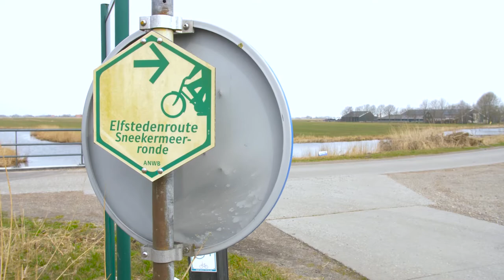Henk Angenent Classic 2018 op de racefiets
Op zaterdag 12 mei start voor Hotel Van der Valk Leeuwarden de Henk Angenent Classic. Een wielerevenement voor (fanatieke) racefietsers. Je kan kiezen uit twee fantastische racefietstochten door het Friese land met enkele Elfsteden elementen en een wielerclinic exclusief voor dames. Ook zijn er voor ondernemende fietsers twee uitgebreide bedrijfsarrangementen om samen met collega's en of klanten een dag te beleven die je nooit zult vergeten.